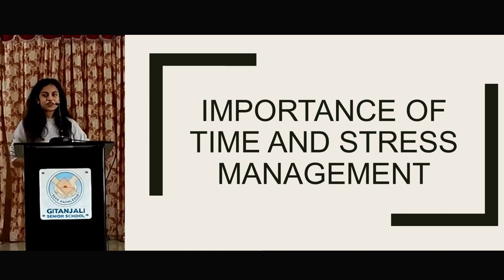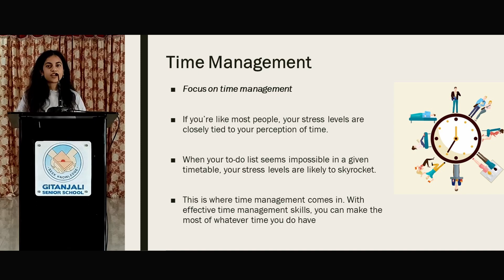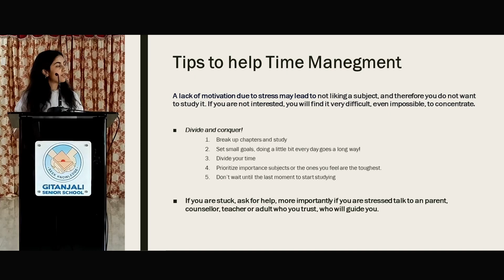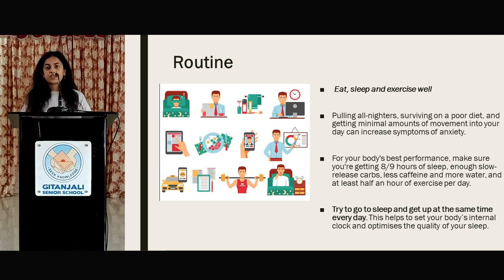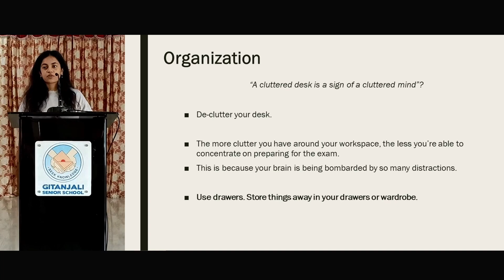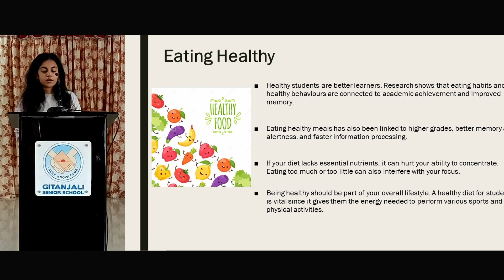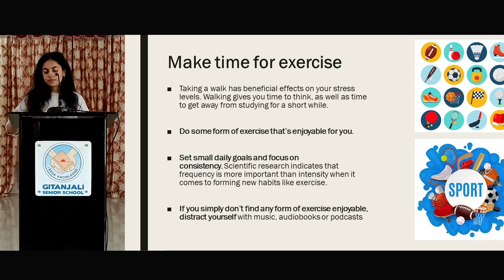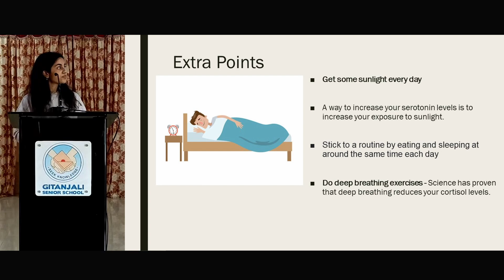Importance of Time Management | Anika Karan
Students of classes 8 and 9 attended a talk by Miss Anika Karan on the Importance of Time and Stress Management on 7th August, 2023. Miss Anika has completed her IB Diploma from Oakridge International School. She has extensively studied Parental Influence on Children's Pro social behaviour.  Her interests include art and music.  One of her projects included raising money for art supplies and painting of a government school.  According to Miss Anika,  it is extremely essential to have a routine.  One should know how to prioritise the tasks at hand. Another important aspect is self-study. After the topic is explained in class, one should read it again silently and with concentration. For better assimilation of concepts, the study area should be bright, comfortable and clean with all necessary items arranged neatly. It is also necessary to include outdoor activities to de-stress instead of being inside the house with gadgets. Sound sleep is also very important. Instead of sitting for 3 hours at a stretch, one can take a break of 5 minutes after every half an hour-- this increases productivity. Even if you fail, do not lose heart but take it as a lesson that you can achieve your goal with a little more effort. So try again. Remember, "Failure is a Stepping Stone to Success."